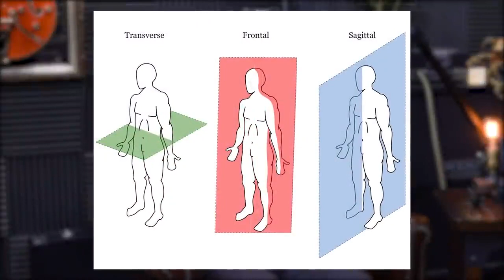Unlocking the Benefits of 5x5 Training for Muscle Building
A 5x5 training program, suitable for beginners, entails completing five sets of five repetitions for fundamental exercises like squats, bench presses, and deadlifts, primarily aimed at enhancing strength and muscle growth.

Engaging in technical exercises and practicing them through multiple sets can significantly improve one's proficiency. Compound lifts, as previously mentioned, yield excellent returns, especially when striving to enhance specific movements like the barbell squat. The benefits of focusing on compound exercises are emphasized in a five-by-five program.

In a five-by-five program, an individual typically selects a handful of key compound exercises and performs multiple sets of each. This approach allows for extensive practice and is more effective than attempting ten different exercises. The program emphasizes quality over quantity and ensures that a lifter has the opportunity to develop their form and technique, as well as make strength gains.

For beginners or those relatively new to training, mastering these fundamental movements is pivotal. The podcast hosts underline the importance of honing these skills and accumulating practice. Many mainstream training programs often involve just two to three sets of exercises, while the five-by-five program advocates performing five sets, which equates to nearly double the work for the most essential movements.

The approach of incorporating lower reps in the five-by-five program can be advantageous in mitigating fatigue that is often associated with high-repetition sets. Lower reps allow lifters to maintain a high level of performance and precision, especially in the context of compound lifts. Additionally, the program provides an adequate volume of training, facilitating skill refinement and performance enhancement.

This approach is particularly beneficial for those seeking to perfect their skills while performing exercises at a high level. The focus on lower reps helps minimize fatigue, which can compromise form and execution. Five sets of exercises provide an excellent opportunity for individuals to refine their skills while building strength.

While the five-by-five program offers numerous benefits, it's essential to consider when this approach may become less effective. Overusing this program can lead to issues in the joints, particularly due to the repetitive nature of heavy, compound lifts. In such cases, lifters may experience discomfort or injury in areas like the hips and shoulders. Diversifying training by incorporating exercises in different planes, such as the frontal and transverse planes, can help prevent overuse injuries and create a more balanced workout routine.

Furthermore, it's important to remember that any program, including five-by-five, can lose its effectiveness if abused or used excessively. Periodic variations, like switching to higher-repetition sets after several months of a five-by-five program, can help keep training fresh and continue yielding positive results. Ultimately, the five-by-five program is considered solid and effective within the realm of popular training methodologies, but moderation and variety in training are key to long-term success and overall fitness.